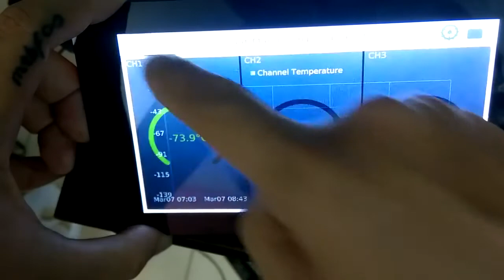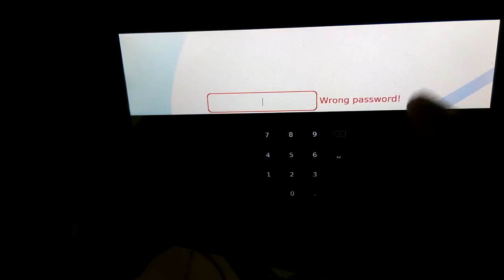QT/QML on Raspberry pi 3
A demo I did 4 years ago, using QML/QT C++ to make a data logger on raspbery pi.

A custom image was built with qt5 in order to make this work.

I'm thinking about making a video on how to build custom qt image using Yocto for embedded device. Stay tune :)